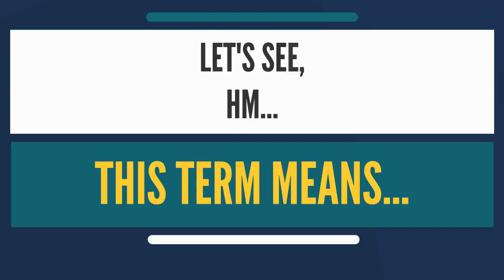What is PUFFCORN What does PUFFCORN mean PUFFCORN meaning, definition & explanation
What is PUFFCORN? What does PUFFCORN mean? PUFFCORN meaning - PUFFCORN pronunciation - PUFFCORN definition - PUFFCORN explanation - How to pronounce PUFFCORN?